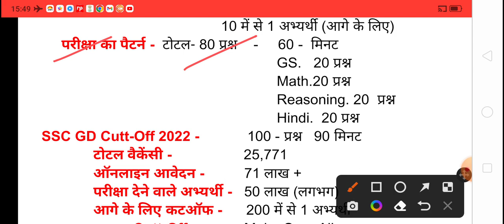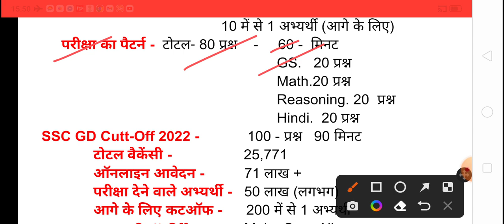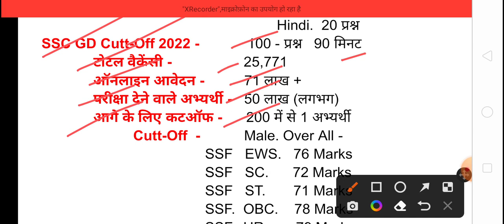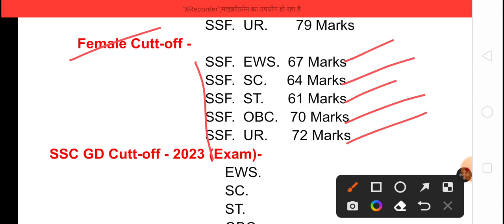SSC GD 2023 Expected Cutt-Off ।SSC GD Cutt-Off ।एसएससी जीडी 2023 एक्सपेक्टेड कट ऑफ।एसएससी जीडी कट ऑफ